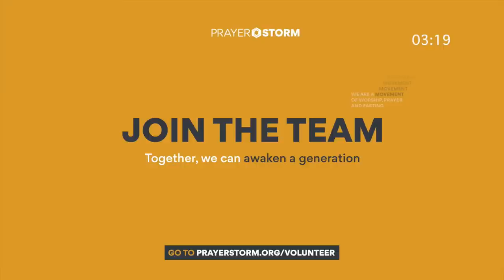Night 4 | Praying in Tongues at Midnight | Prayer Siege | S7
Join us for an hour of praying in tongues at Midnight BST.

Click the link below to order James Aladiran's debut book 'Life On Fire'